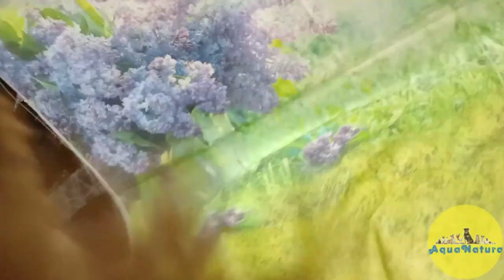Caniche Hembra 5944 - AQUANATURA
Puedes ver todos los cachorros que tenemos disponible actualmente en tienda y en nuestro criadero en nuestra página web, con sus fotos y vídeos actualizados

Disponemos de cachorros, machos y hembras. Se entregan a partir de los tres meses, vacunados, desparasitados interna y externamente, con microchip y su registro, cartilla y garantías sanitarias, bajo la supervisión de nuestro equipo veterinario.

Puedes comunicarte con nuestra tienda a través del 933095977 o con nuestro criadero a través del 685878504, o dejarnos tu número y te contactaremos para darte toda la información, detallada y personalizada, sin compromiso.

También puedes visitarnos y verlos personalmente. Estamos en la calle Roger de Flor 45, muy cerca del Arc de Triomf de Barcelona, y nuestra tienda abre de Lunes a Sábados, desde las 10h hasta las 20:30h.

Buscanos en Instagram: @aquanatura.es